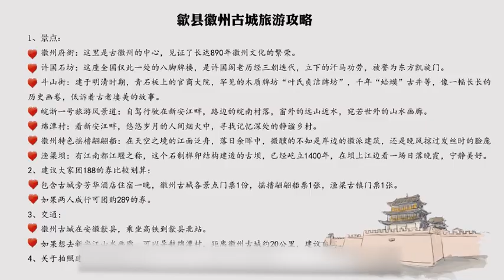A bela cidade antiga de Huizhou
Belo condado de She, província de Anhui